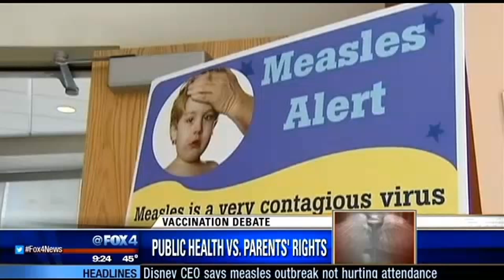Doctor weighs in on vaccinating kids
Dr. Michael Sebert, a pediatric infectious disease specialist, answers some questions about what choices parents have when it comes to vaccinations.